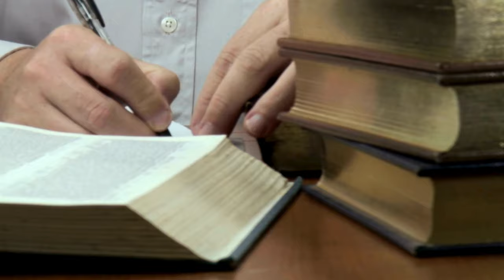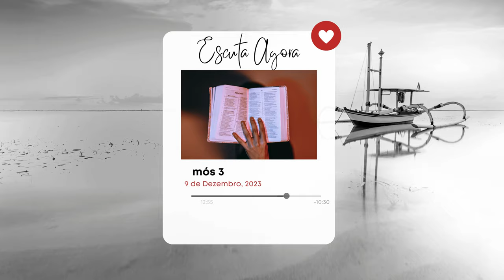Leitura do Dia: 9 de Dezembro 2023 [Amós 3-4 * Jó 31:24-40 * João 16:25-33 * Apocalipse 6]